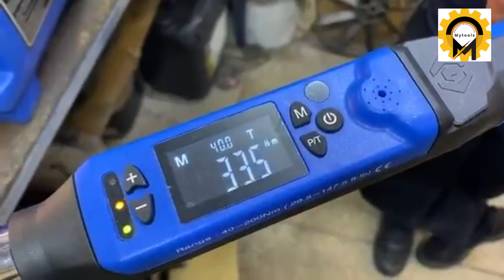Cách sử dụng cần siết chỉnh lực điện tử Kingtony !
Giới thiệu Cần Siết Chỉnh Lực Điện Tử Kingtony - Dụng Cụ Chuyên Nghiệp Cho Độ Chính Xác Cao

Cần Siết Chỉnh Lực Điện Tử Kingtony sở hữu những ưu điểm vượt trội:

Độ chính xác cao: Đo và hiển thị lực siết chính xác bằng điện tử, đảm bảo thao tác siết bu lông, ốc vít đúng lực theo yêu cầu kỹ thuật.
Dễ sử dụng: Thiết kế đơn giản, dễ dàng thao tác, điều chỉnh lực siết mong muốn chỉ bằng nút bấm.
Hiệu suất mạnh mẽ: Hoạt động với mô-men xoắn lớn, đáp ứng nhu cầu siết chặt đa dạng các loại bu lông, ốc vít.
Thiết kế bền bỉ: Chất liệu cao cấp, chịu được va đập mạnh, đảm bảo tuổi thọ sử dụng lâu dài.
An toàn: Tích hợp tính năng cảnh báo quá tải lực, bảo vệ người dùng và thiết bị.

Cần Siết Chỉnh Lực Điện Tử Kingtony là lựa chọn hoàn hảo cho:

Thợ cơ khí: Sửa chữa, bảo dưỡng ô tô, xe máy, máy móc thiết bị.
Thợ điện: Lắp đặt, sửa chữa hệ thống điện.
Thợ xây dựng: Thi công nhà cửa, công trình.
DIY: Tự sửa chữa, bảo dưỡng tại nhà.

Quý khách hàng có thể mua và tham khảo các sản phẩm tại Shop MYTOOLSG

★ MYtoolsg là đơn vị phân phối các sản phẩm dụng cụ cầm tay KINGTONY  uy tính chính hãng chất lượng cao